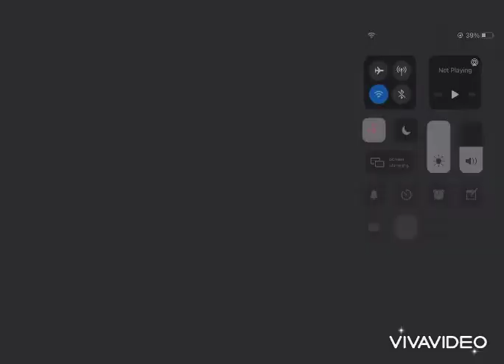Two face GLMV